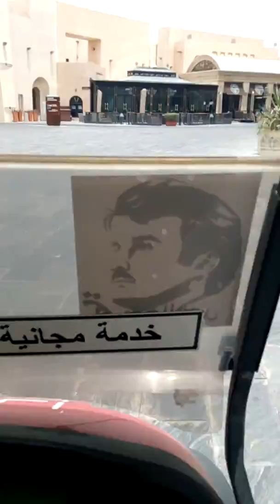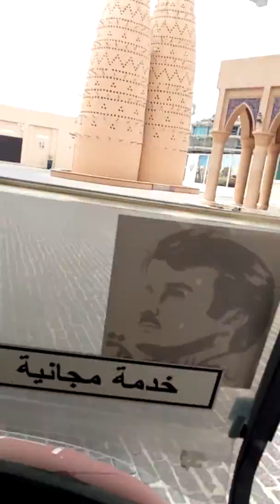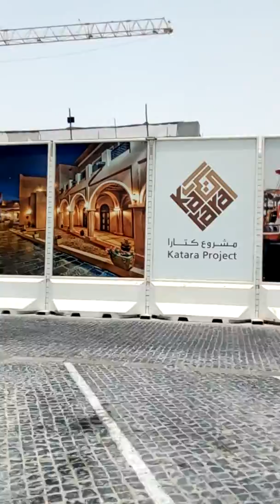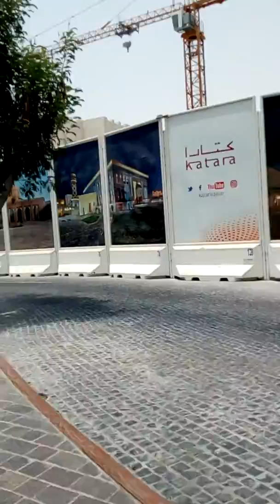July 14, 2017